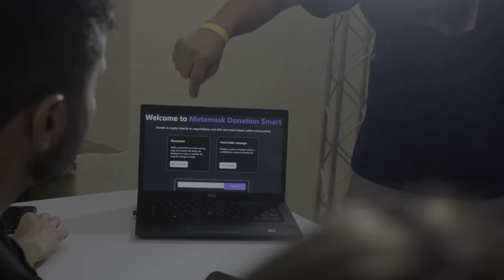chainlinkPIANO Audio-visual production of films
PIANO Audio-visual production of films

PIANO and an international filmmaker